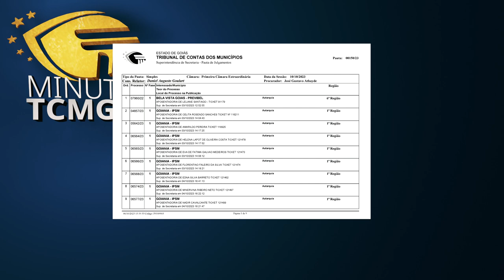Minuto TCMGO - Primeira Câmara - (10/10/23)